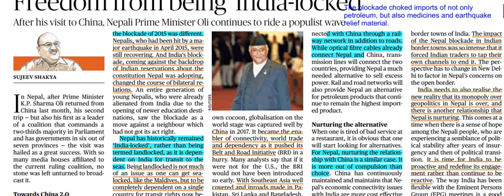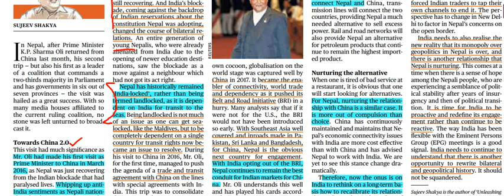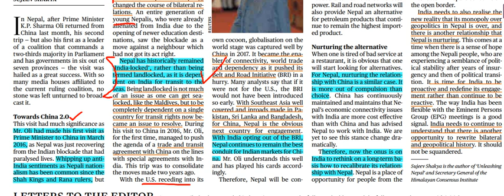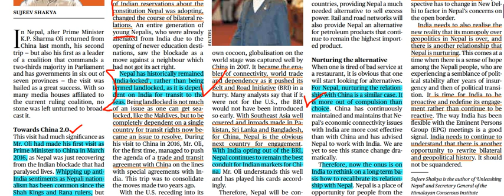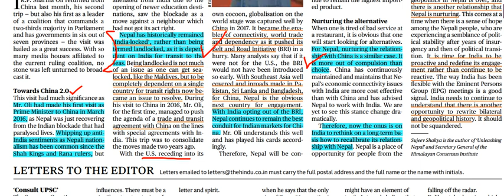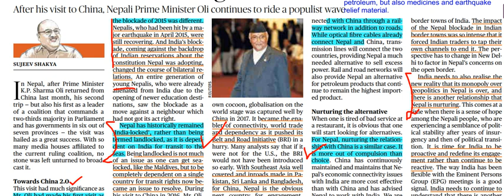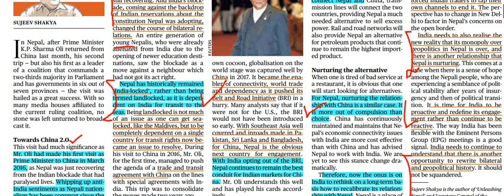"JULY 5th 2018 IR EDITORIAL " for UPSC ;SSC